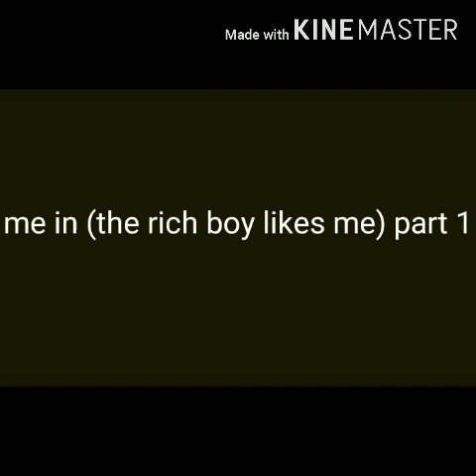Me in (the rich boy likes me) part 1